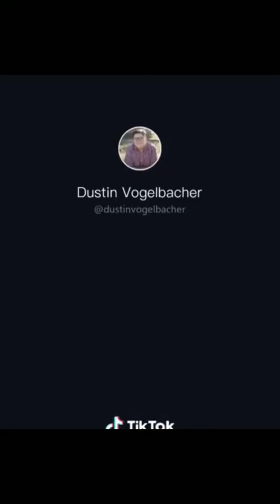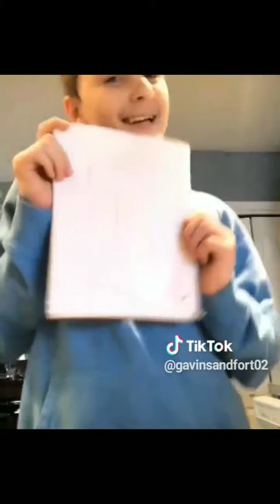Tic tok CRINGE